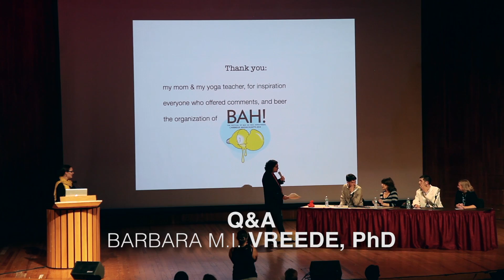BAHFest East 2014 - Barbara Vreede: Alternative Medicine Q&A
Dr. Barbara Vreede sheds light on the evolutionary mechanisms behind alternative medicine.

Hosted by Ben Lillie.

Judged by Robin Abrahams, Tomer Ullman, Dr. Hopi Hoekstra, and Dr. Dante Shepherd.

Special thanks to Badger, Hadassah Head, Michael Johnson, Amanda Rossi, Kishore Hari, Bart Bernhardt, Rick Karnesky, and all the volunteers from MIT's Lecture Series Committee.